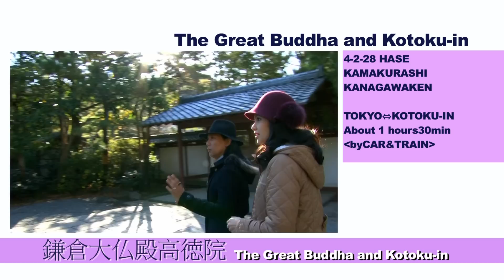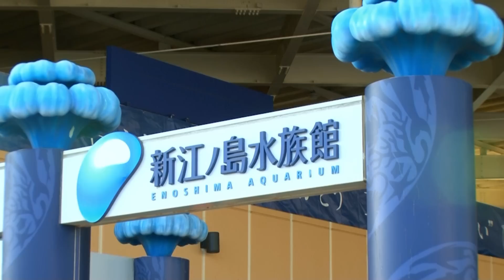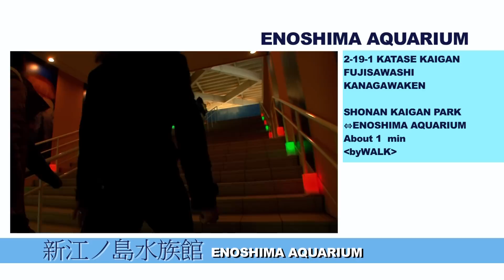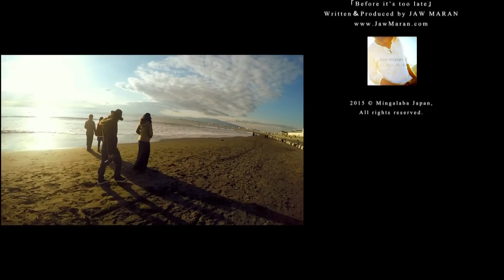MINGALABA JAPAN [ Episode - KAMAKURA ] with Special Guest : Ai Takabe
Mingalaba Japan TV Program Hosted by Jaw Maran & Thanda Hlaing [ Episode - KAMAKURA ] with Special Guest : Ai Takabe